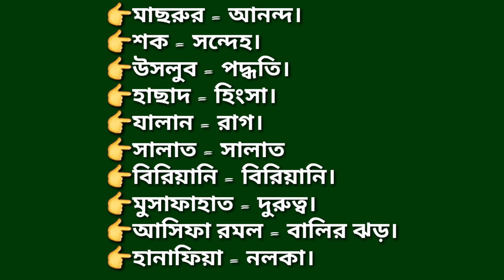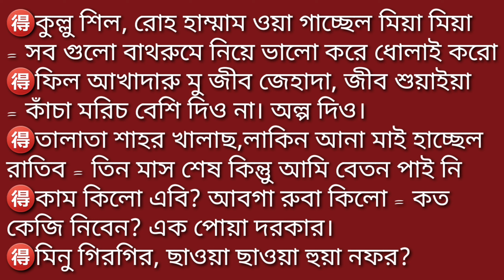দ্রুত আরবিতে কথা বলা শিখুন।। আরবি ভাষা শেখার সবচেয়ে সহজ একটি কৌশল